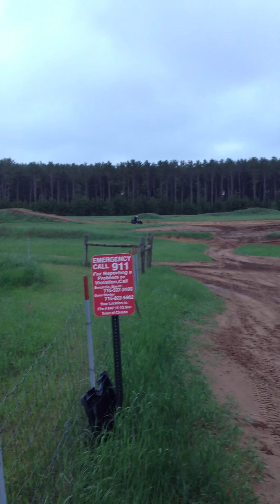The ATV terain park at Almena WI.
Just a little random talking ad an over view out at the terrain park. Thanks to the Dusty Trail Finders in Burnet County WI for building it!